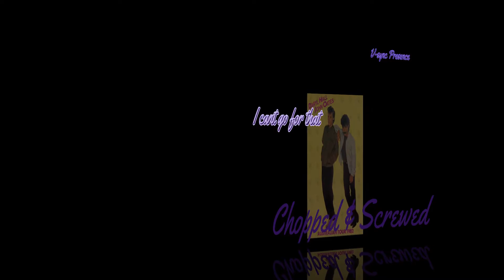Darryl hall & John oates - I cant go for that - Chopped & Screwed By V-sync.mp3